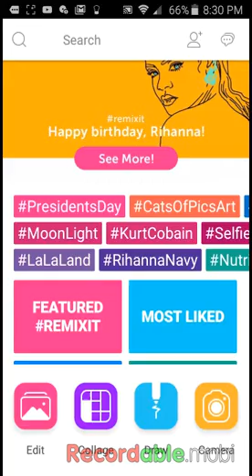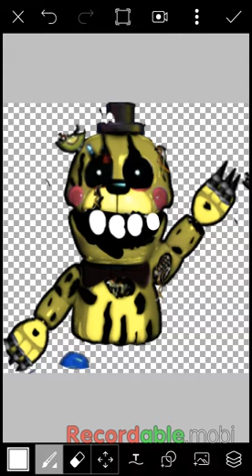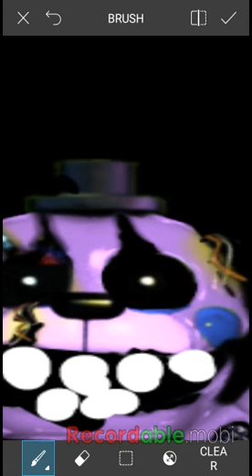Making shadow freddy 2.0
/storage/emulated/0/Recordable/making shadow freddy.mp4